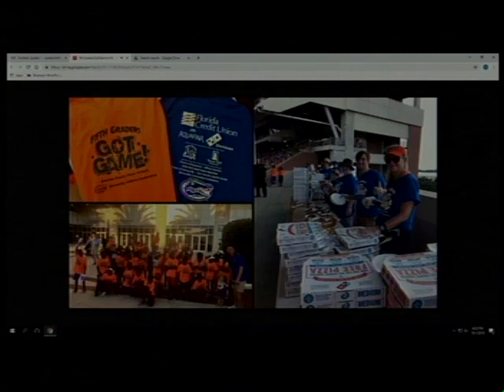Business Meeting, 10/1/19